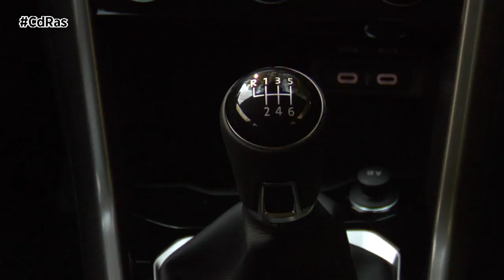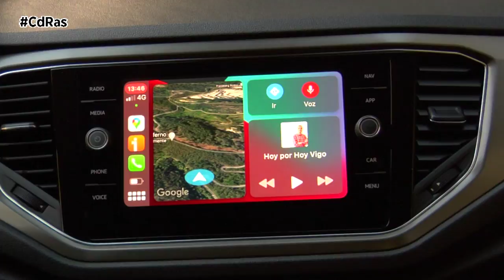VOLKSWAGEN T-ROC TDI 115 CV HIGHLIGHTS & ACTIONS | By CdRas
Invitado de lujo en nuestra pista de pruebas. Para nosotros, uno de los SUVs compactos más bonitos del momento, el Volkswagen T-Roc.  ¿Por qué decimos esto? Porque cuenta con una estética polivalente que nos encanta, gracias a la combinación de elementos off-road con otros más típicos de un hatchback urbano.

Su techo es de estilo coupé y su frontal es especialmente ancho, lo que acentúa su dinamismo y rebaja el centro de gravedad en relación a otros modelos de su segmento, lo que repercute en las prestaciones de conducción. Llaman la atención los múltiples elementos cromados, los grupos ópticos traseros tridimensionales o la ancha parrilla del radiador. Esta integra los faros delanteros LED, cuya carcasa es muy estrecha gracias a la incorporación en el parachoques de otra específica para los intermitentes y la luz diurna.

El interior destaca por su habitabilidad, ofrece 5 plazas reales y un maletero de hasta 445 litros de capacidad. Equipa de serie volante multifunción, faros antiniebla de serie y retrovisores plegables eléctricamente además del sistema de climatización Climatronic en nuestro acabado Advance. Otras dotaciones son la pantalla táctil de 8 pulgadas y el cuadro de instrumentos digital. Entre la tecnología destaca el sistema de frenado anticolisiones múltiples, el Control de Crucero Adaptativo, mantenimiento de carril activo o el sistema de vigilancia del entorno Front Assist.

Nuestra unidad de pruebas monta el motor diésel TDI de acceso, de 115 CV. Se trata de un propulsor 1.6 asociado a una transmisión manual de seis velocidades. Ofrece 260 newton metro de par y cuenta con tracción delantera.

Este bloque motor es suficiente para mover con soltura a este coche de dimensiones contenidas, aunque tampoco podemos exigirle demasiado en pendientes pronunciadas.  No hay que olvidar que esta motorización tiene una vocación urbana aunque permita a sus pasajeros viajar cómodamente en autopista o autovía e incluso en carreteras con curvas.

El Volkswagen T-Roc es capaz de filtrar bastante bien las irregularidades de la carretera y su dirección es muy suave. A pesar de su altura, su paso por curva es bastante cercano al que ofrece un vehículo compacto como el Golf, sin los balanceos y cabeceos propios de un SUV.

La dinámica del Volkswagen T-Roc se puede resumir con tres ideas generales: agilidad entre el tráfico y en curva, aplomo en autopista y buen tacto de cambio y dirección.